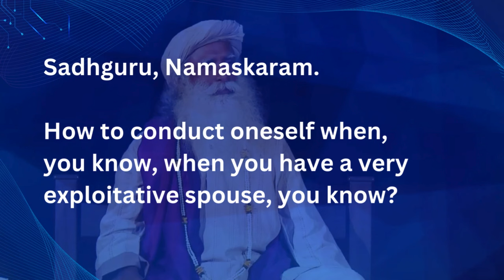How to Deal with an Exploitative Spouse * Husband * Wife 💔 SADHGURU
Sadhguru shares insights on challenges of manipulation in relationships. Learn how to go about fixing issues for your family with a conscious approach. Explore the importance of being a solution rather than a problem, fostering a positive existence. Invest in meditative practices to bring harmony to your relationships and contribute to creating a better future. Note the term mentioned, "being straight," is referring to being truthful with yourself (not about sexuality).

Sadhguru, whose full name is Jaggi Vasudev, is from India. He was born on September 3, 1957, in Mysore, Karnataka, India. He is a prominent spiritual leader, yogi, and the founder of the Isha Foundation, a non-profit organization based in India. Sadhguru is known for his teachings on yoga, meditation, and spirituality, and he has a significant following both in India and around the world.

❤️ *Please also enjoy another Sadhguru wisdom clip here:*

All video content on this channel is owned and created by *Lady Edify* and unauthorized copying, reproduction, distribution, or other use of the content is prohibited due to licensing with the video creation company used.  Thank you for your cooperation and understanding.
Video end screen footage and video created using Canva.com with subscription.

*Note: Regarding altered content;* the woman dancing at the end of my video was not dancing to the music that I had added.  If that matters.  If anyone even watches that far...

Thanks to Sadhguru. You are appreciated!

SOURCE:
Title:     How to Deal with an Exploitative Spouse? Sadhguru

The concepts can have a lot to do with things like Handling a manipulative partner, Dealing with a controlling spouse, How to cope with emotional abuse in a relationship,   Managing a selfish companion,  Navigating a challenging partnership, How to overcome a tyrannical spouse, How to cope with a difficult relationship, Coping with emotional manipulation, Meditation for family, Relationship healing through meditation, Mindful family practices, Meditative solutions for relationship challenges, Inner peace for family harmony, Cultivating love through meditation, Family well-being with mindfulness, Meditation to strengthen relationships, Mind-body connection in family life, Harmony through mindful living, Meditation for emotional balance, Family unity through meditation, Mindful parenting, Building connection with meditation, Emotional wellness in relationships, Meditate for family happiness, Creating a peaceful home through meditation, Mindfulness for better relationships, Meditation practices for family bonding, Inner calm for relationship resilience, Family meditation techniques, Strengthening bonds with meditation,  Mindful communication in relationships, How to break free from a controlling relationship, Handling a manipulative partner, Dealing with a controlling spouse, How to cope with emotional abuse in a relationship, How to cope with a difficult relationship, saajgolii saathii kaa saamna karnaa, niyantaranashiil pati/patnii ke saath vyavahaar kaa saamna karnaa, ek rishte mein bhaavnaatmak shoshan se kaise nipaten, ek kathin rishte kaa saamna kaise karen, eṭi prabandhôyukta sāthī niyoṭranashila pati/patnī sāthē vyavahāra kibhābe eka ṛisṭē bhābanātmaka śōṣaṇa sahita nipāṭēn kibhābe kathina ṛisṭē sahita samna karēn,   preventing son from being abusive, Tips for managing a challenging partnership, Overcoming emotional turmoil in a relationship, Dealing with a tyrannical spouse, Protecting yourself from emotional harm in a relationship, Navigating through difficulties in a partnership, How to handle manipulation in a relationship, should I leave my husband, How to confront a controlling spouse, Dealing with a controlling spouse, Coping with emotional abuse, Difficult relationship, Recognizing exploitation,  Overcoming relationship challenges, Emotional healing in a relationship, Navigating a challenging partnership,